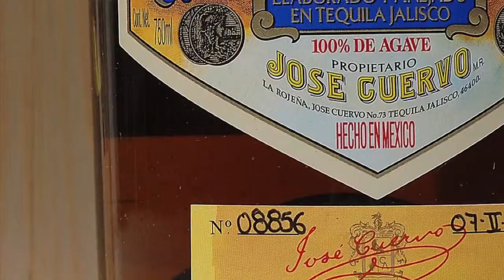José Cuervo optimista con la venta de sus productos